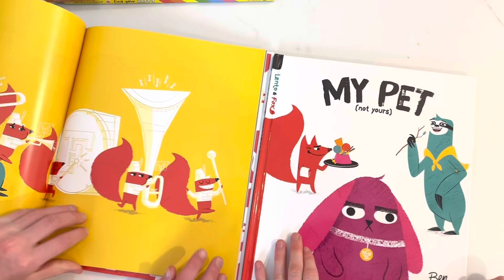Sloth Books for Sloth Lovers from PaperPie 🦥